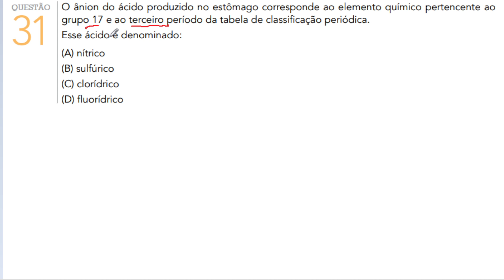[UERJ 2016.1/Q31] O ânion do ácido produzido no estômago corresponde ao elemento químico pertencente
O ânion do ácido produzido no estômago corresponde ao elemento químico pertencente ao grupo 17 e ao terceiro período da tabela de classificação periódica. Esse ácido é denominado: (A) nítrico (B) sulfúrico (C) clorídrico (D) fluorídrico O suco gástrico contém um ácido, produzido pelas células da parede do estômago, que desempenha papel fundamental para a eficiência do processo digestório no ser humano.